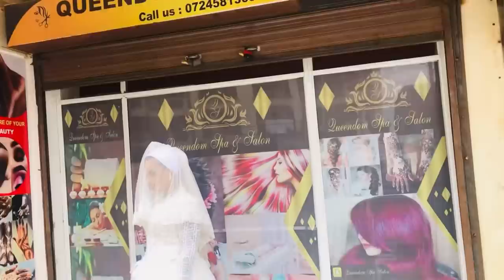Vlog Addaa guyyaa aruza kiya tiya mizota qaqaliwan waji dabarsinee ❤️‍🔥❤️‍🔥